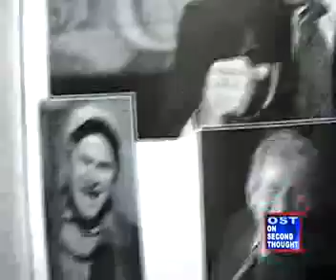Arrest of George W. Bush, soon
Spend 10 minues a day, meditating visualizing the arrest of George W. BUSH and CHENEY for their WAR crimes against innocent people.